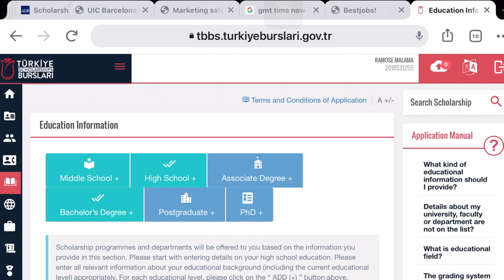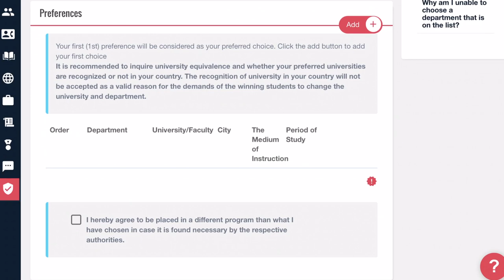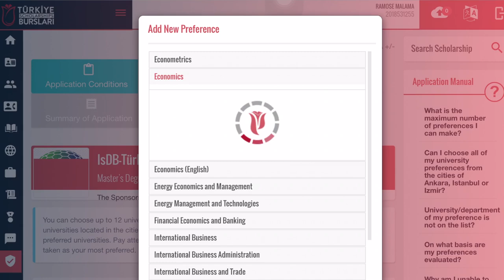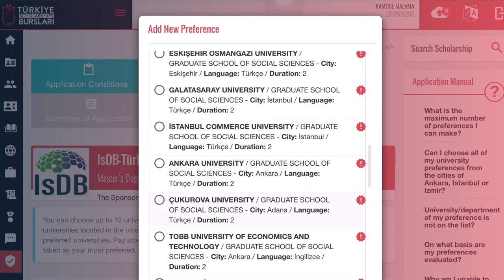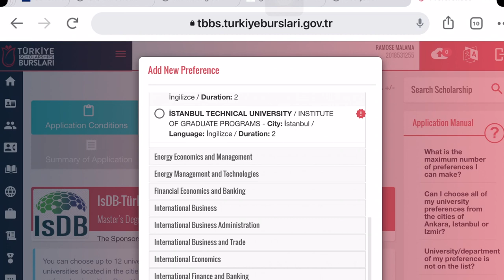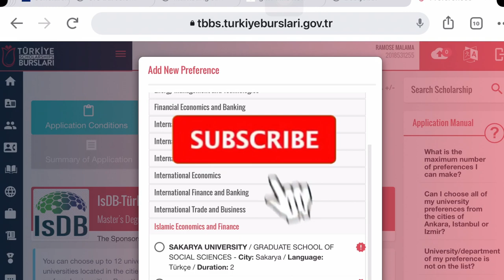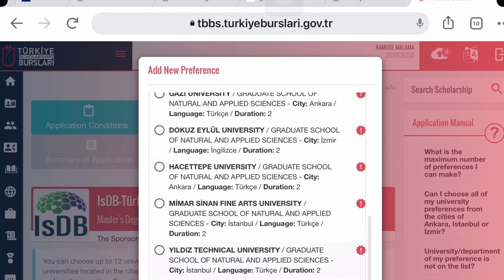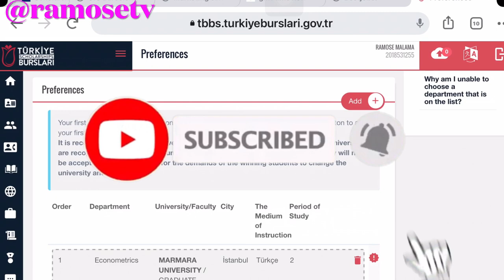List of Universities and Departments to Apply Isdb-Turkiye Scholarships 2021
in this video we discussed about list of universities and department offered under isdb Turkiye burslari Scholarship ,enjoy the video